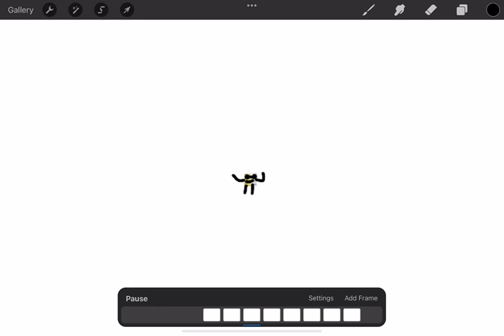for @Snowy Animates On A Small Break